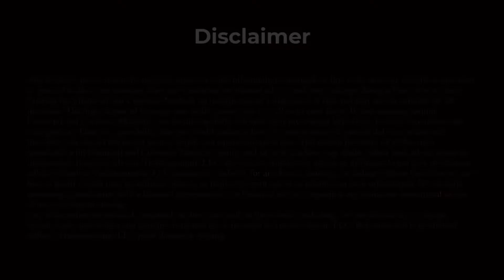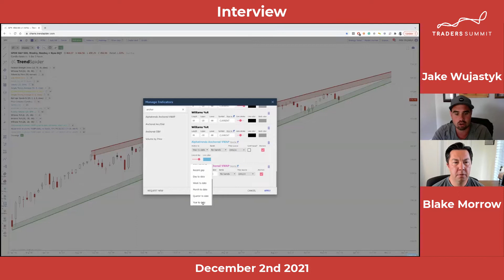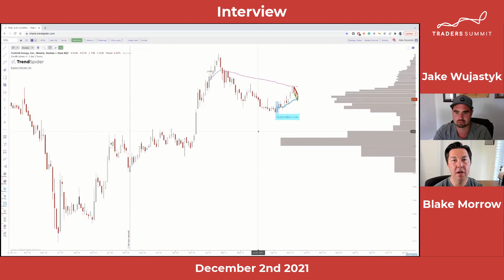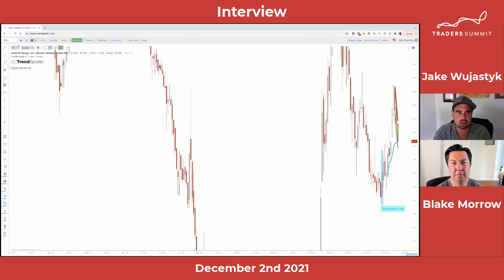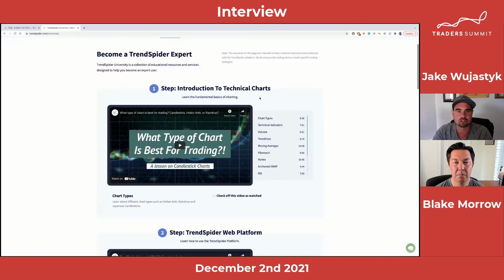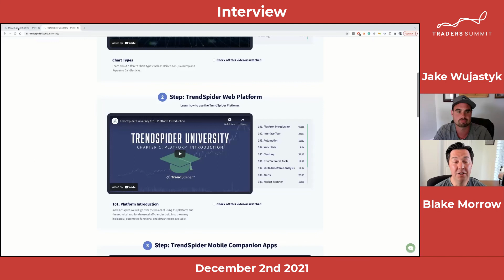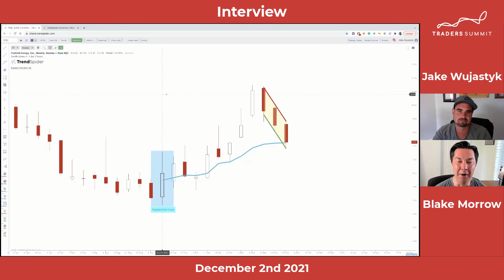I am using the Federal Reserve Bank of the United States to help shape my day trading bias!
Blake Morrow sits down with Jake Wujastyk, one of the founders of Trendspider. Jake takes a look at some of the markets he’s following, from IWM to the SPY, to individual names like PYPL and FCEL. The shifting FOMC rhetoric is shaping how Jake approaches the market, so you don’t want to miss this video!

// ABOUT US